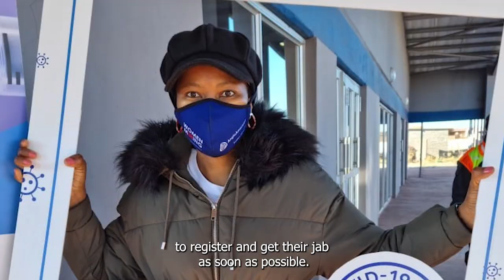Kumba Iron Ore: Half-year results 2021 [with subtitles]